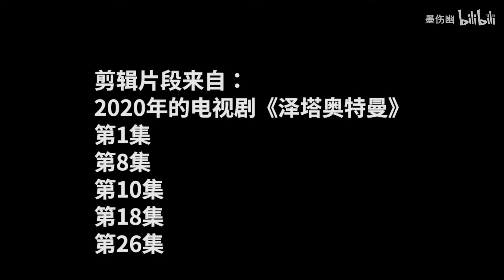male possession and female possession collection 9